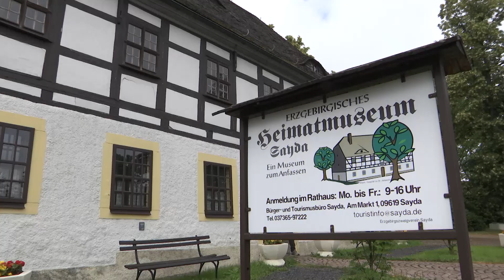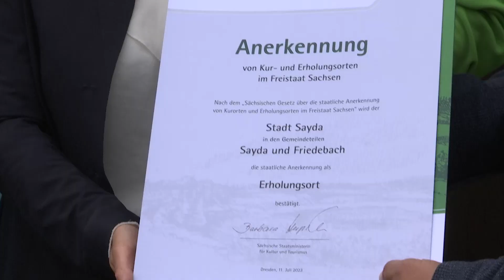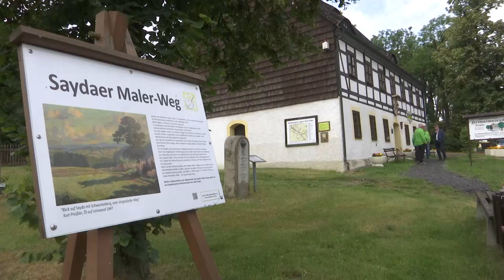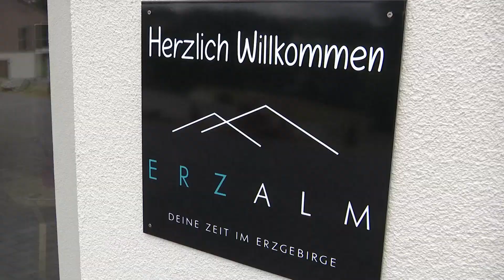Ministerin Barbara Klepsch auf Tour durchs Erzgebirge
Das Erzgebirge und Mittelsachsen überzeugen nicht nur durch Tradition und Vielfalt. Es gibt viele Menschen, die sich für ihre Heimat engagieren und die Begeisterung für die Region wecken und aufrechterhalten wollen. Die Sächsische Staatsministerin Babara Klepsch konnte sich am Donnerstag einmal mehr selbst davon überzeugen. Viel brauchte es jedoch nicht, dann die Ministerin stammt aus Annaberg und hat ein Herz für unsere Region. Auf ihrer Tour machte sie auch Halt in Sayda und Seiffen.

Kamera: Frank Langer
Schnitt: Frank Langer
Sprecher: Frank Langer
Redaktion: Frank Langer

Am Goldbachtal 4
09618 Brand-Erbisdorf

Telefax: 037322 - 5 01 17